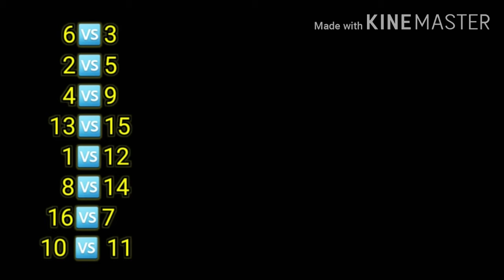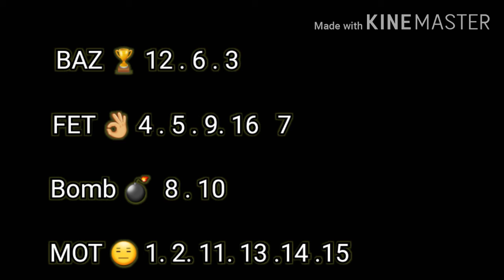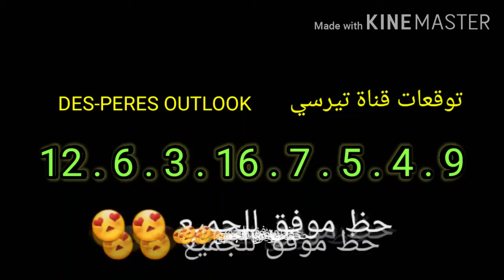HANDICAP DE L'ÎLE DE FRANCE -Lundi 31 Août 2020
Lundi 31 Août 2020

Quinté+ à Saint Cloud, Réunion 1, Course n°1, départ à 12h50

HANDICAP DE L'ÎLE DE FRANCE - Plat - 1 600 m - 40 000 €

Bon coup
du jour !6SAGA TIMGAD, 5 / 1

السلام عليكم ورحمة الله وبركاته، الحمد لله وصلى  وسلّم على الحبيب رسول الله ❤
أما بعد⬇⬇⬇
🔴 الإسم : عصام 💯
      🔴 الملقب  : DeFY   🆚
 🔴الحالة الاجتماعية : أعزب ✔

 أول  موقع عربي DES PERES Outlook مدرجن بجميع اللغة أبسط لك لعب وانتا تختار حسب تجربتك إذا كانت مبتدئ أنصحك تتبع الخطة التي أستعمل في لعب نفس الخطة أستعمل كل يوم وهيا فاعلة 100%

كي لا أطل في شرح;

بنسبة للتغيرات فهيا متكرر يومية ندعوك للقرائتها في كل وقت على مدار الساعة  ⏰.
 وفي أسطر ماقبل الأخير 🔗أتقدم بالشكر الخالص للزوار وقراء الأفاضل على حسن المتابعة😍😍🙋.
♻لا تنسى ذكر الله سبحانه وتعالى وحمد الله تعالى وبركاته على نعمة الاسلام والإسلام الحمد لله الذي عافانا مما ابتلى به غيرنا 😍👍🌐